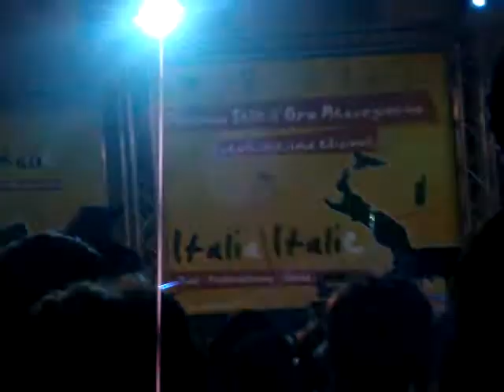Samuele Bersani Spaccacuore Oliveto Citra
8settembre2010 - Premio Sele d' Oro Mezzogiorno - Oliveto Citra (SA)